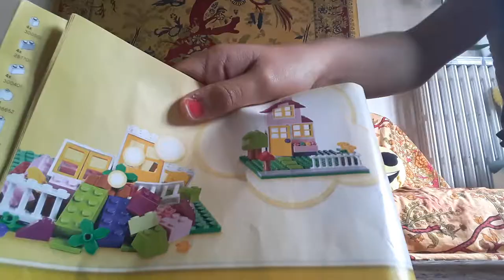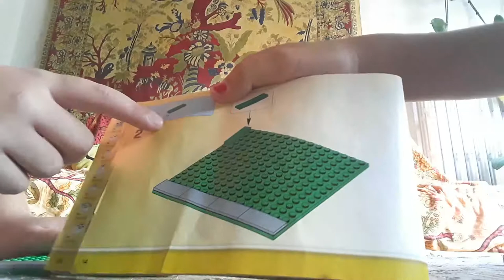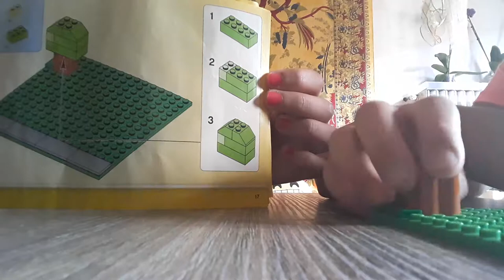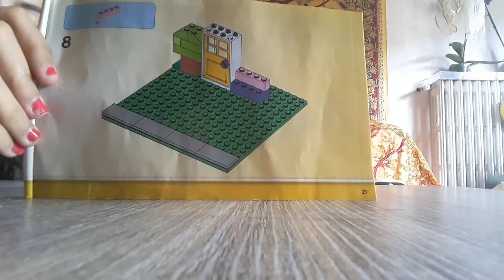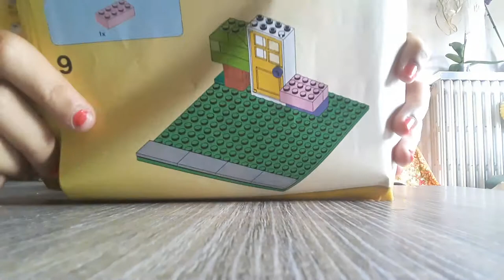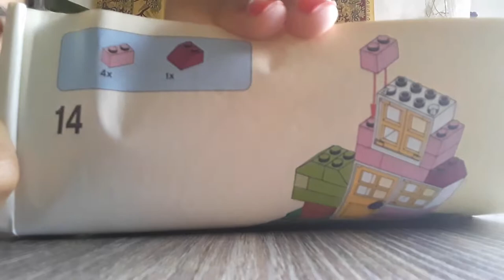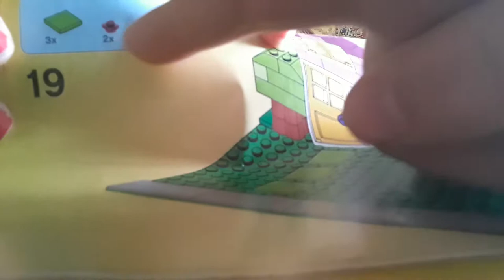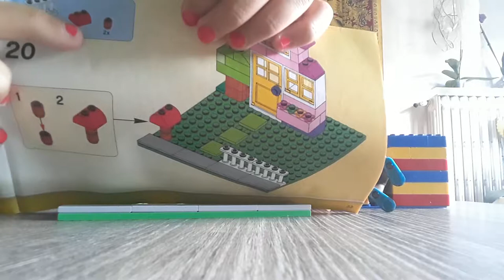COSTRUIAMO UNA CASA CON I LEGO!!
Oggi vedrete me e Nicole alle prese con i Lego! Abbiamo costruito una casa bellissima e avremo anche i padroni della casa... Godetevi questi 30 minuti di pazzia!😂👍